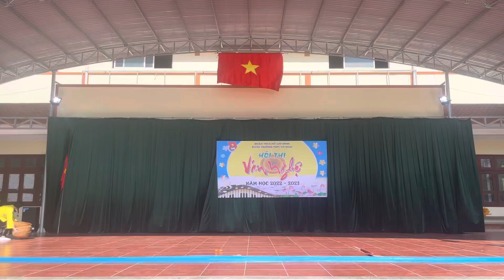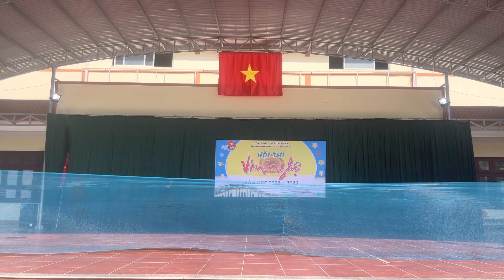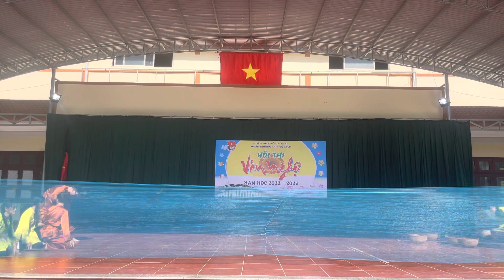Tiết mục 4( giải nhất múa): Văn nghệ THPT Võ Nhai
Giai điệu tuổi hồng, văn nghệ, THPT Võ Nhai năm 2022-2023